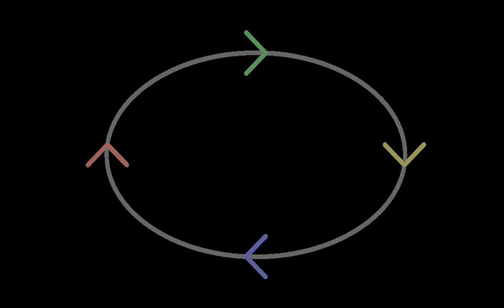Research and Development | Wikipedia audio article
00:01:24 1 Background
00:06:02 2 Business R&amp;D
00:06:53 2.1 Benefit by sector
00:08:01 2.2 Global
00:08:19 3 Government expenditures
00:08:29 3.1 United States
00:08:49 3.2 European Union
00:09:37 3.3 Worldwide
00:10:00 4 See also
00:10:46 5 Notes and references

- Socrates

SUMMARY
Research and development (R&D, R+D, or R'n'D), also known in Europe as research and technological development (RTD), refers to innovative activities undertaken by corporations or governments in developing new services or products, or improving existing services or products. Research and development constitutes the first stage of development of a potential new service or the production process.
R&D activities differ from institution to institution, with two primary models of an R&D department either staffed by engineers and tasked with directly developing new products, or staffed with industrial scientists and tasked with applied research in scientific or technological fields, which may facilitate future product development. R&D differs from the vast majority of corporate activities in that it is not intended to yield immediate profit, and generally carries greater risk and an uncertain return on investment. However R&D is crucial for acquiring larger shares of the market through the marketisation of new products.